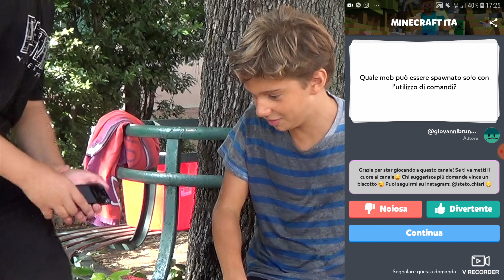QUIZ SU MINECRAFT CON L'ACQUA! *epico*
Che voi ci crediate o meno, in questo momento, ossia la sera dopo del video, ho la febbre. LA FEBBRE.
Ma va bene così. Odiio, più o meno.